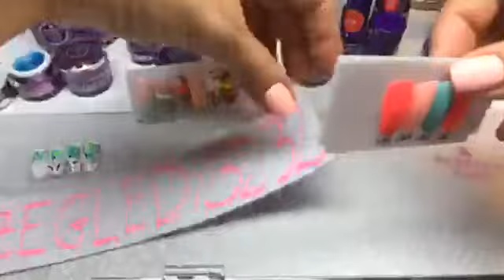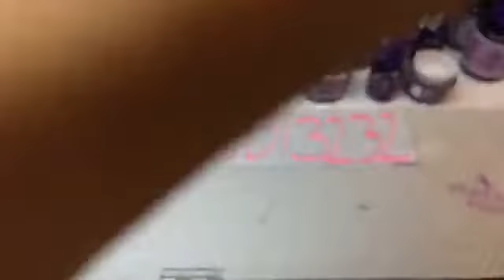Neon Beach Party - Czeglédi Dóri - Facebook live - 05.20. - 1.rész| Perfect Nails